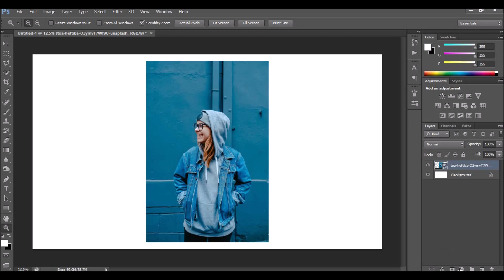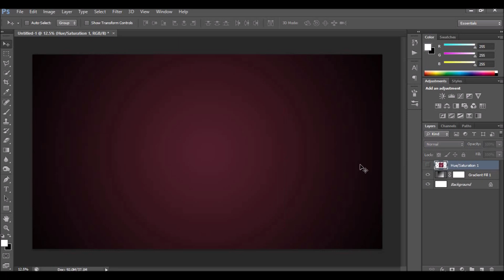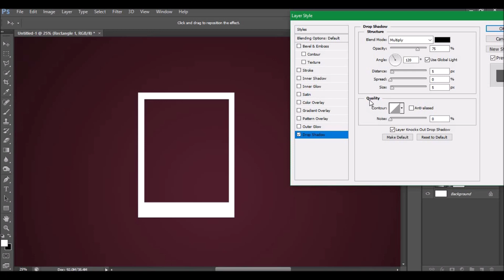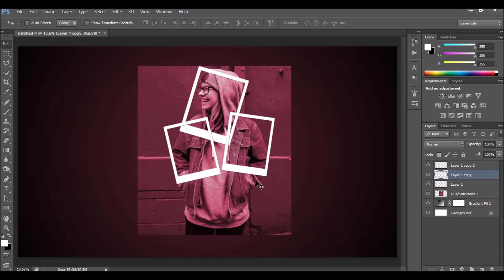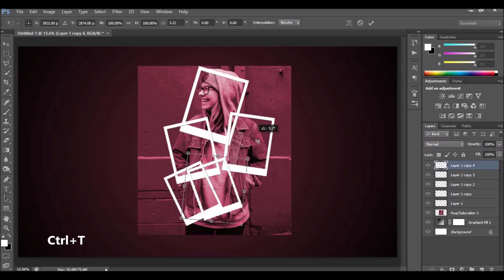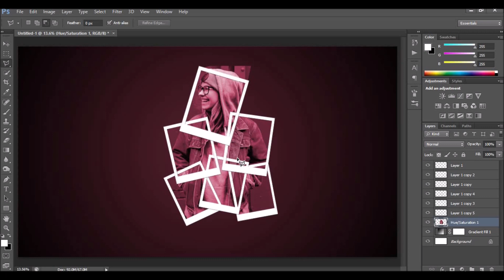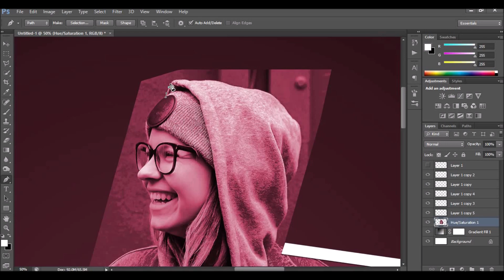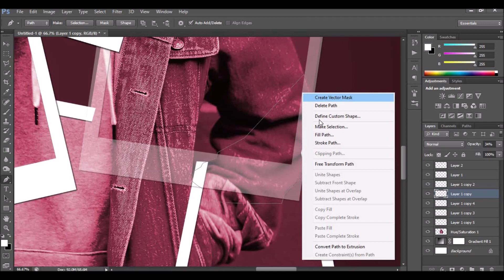PHOTOSHOP PORTRAIT POPOUT ART TUTORIAL - PHOTOSHOP EDITING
In this tutorial Photoshop Tutorial I'll show you how to create cool looking pop out portrait effect in photoshop. I have used Hue/Saturation, and rectangular shape tool to create this effect.